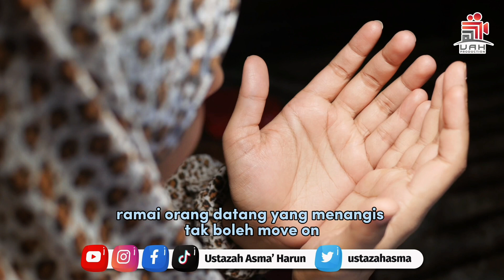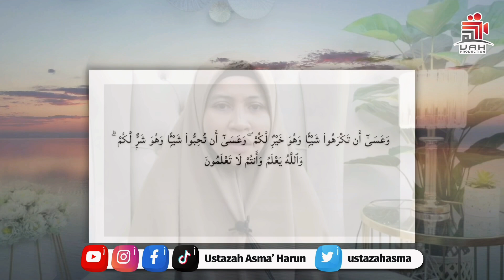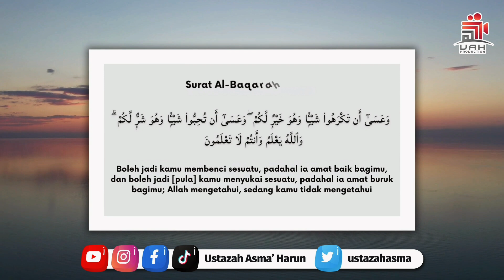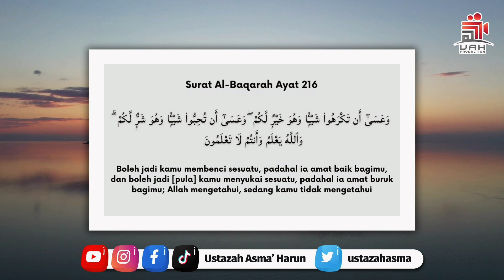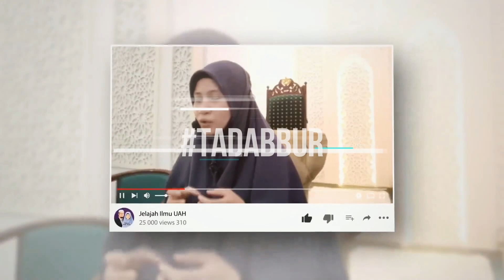AMALAN ZIKIR APABILA BERLAKU SESUATU KEHILANGAN | USTAZAH ASMA' HARUN 2023